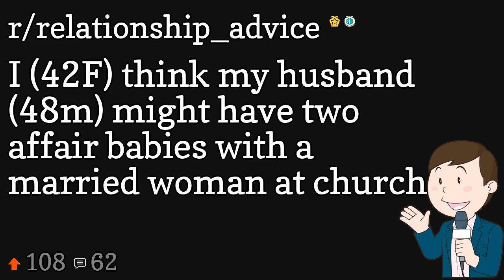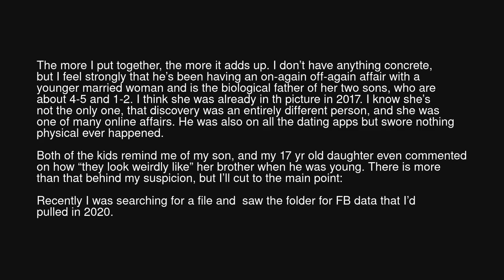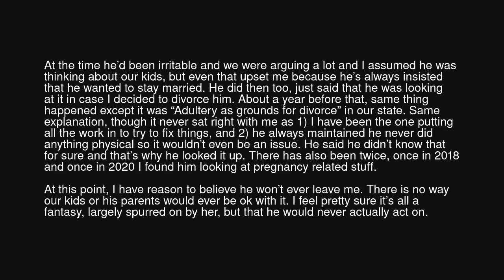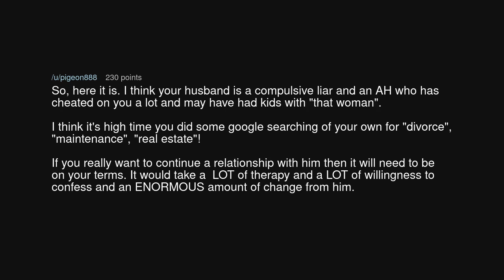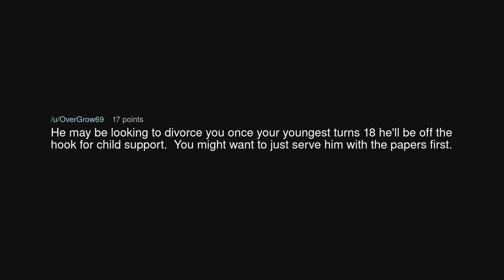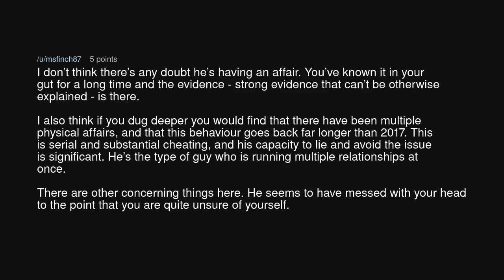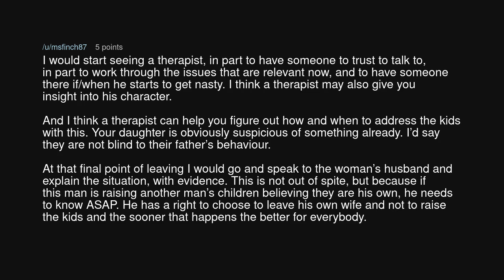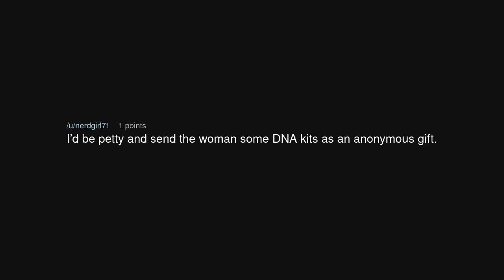I (42F) think my husband (48m) might have two affair babies with a married woman at church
I (42F) think my husband (48m) might have two affair babies with a married woman at church (r/relationship_advice)

Source: No_Butterscotch2204 on Reddit (link removed at the insistence of YouTube)